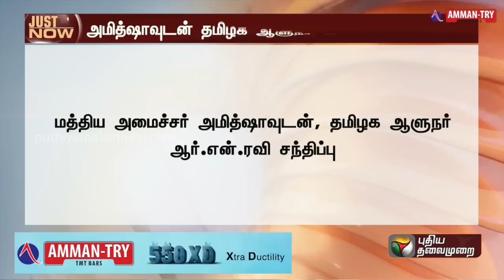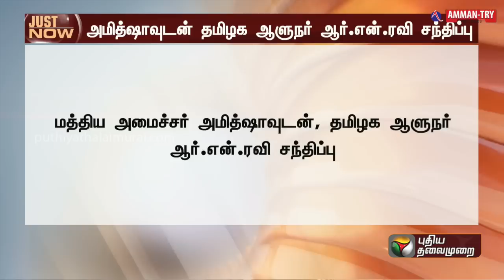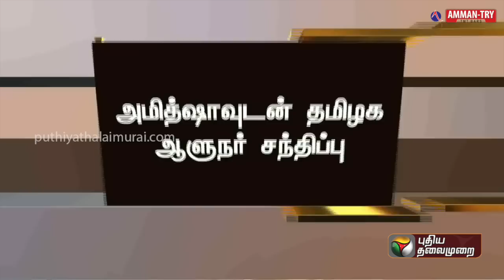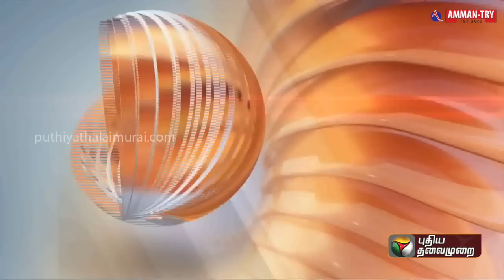BREAKING: மத்திய அமைச்சர் அமித்ஷாவுடன் தமிழ்நாடு ஆளுநர் சந்திப்பு | RN RAVI | PTT